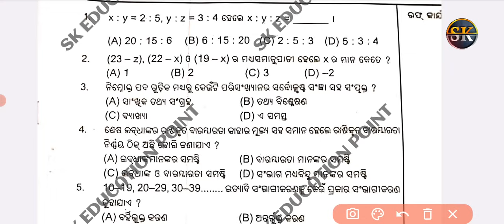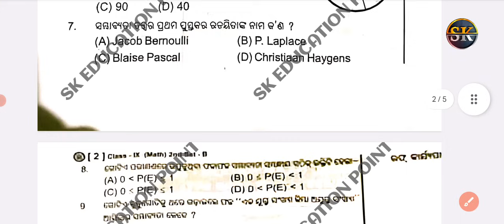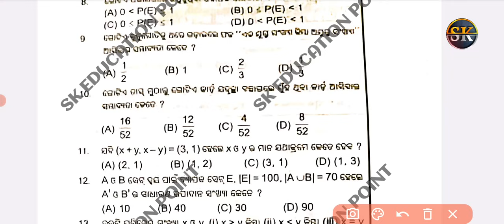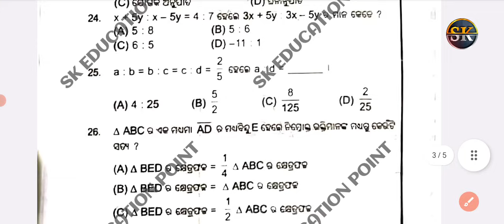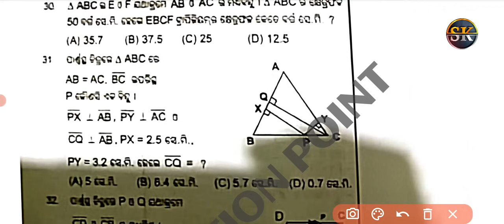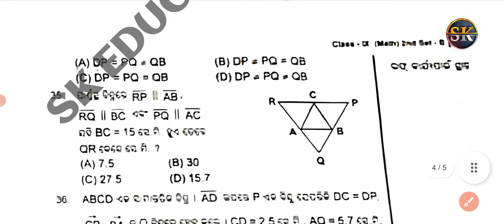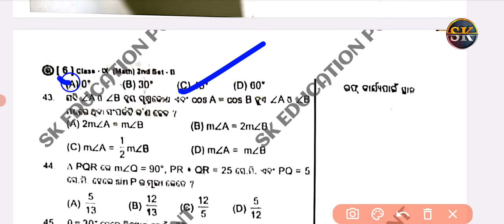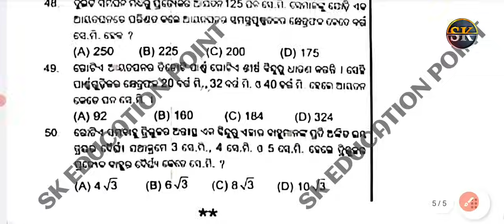9th class annual exam math objective real question paper with answers || class 9 annual exam math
9th class math annual exam objective question paper ||class 9 annual exam math question paper

9th class annual exam math objective paper
9th class annual exam math objective real question paper
9th class annual exam math real question paper
9th class annual exam math real question 2025
9th class annual exam math question paper
9th class annual exam math objective question
9th class annual exam math question paper 2025
9th class annual exam math question answer
9th class annual exam math question answer 2025
9th ssc exam annual question paper
9th class ossta math question paper
9th class annual exam ossta math question paper
9th class annual exam ossta question paper 2025
9th class math annual exam question paper 2025
9th class annual etihasa exam real question
class 9 annual exam math real question paper with answers
9th class annual exam ganita question paper 2025